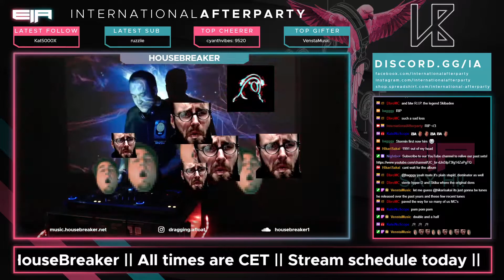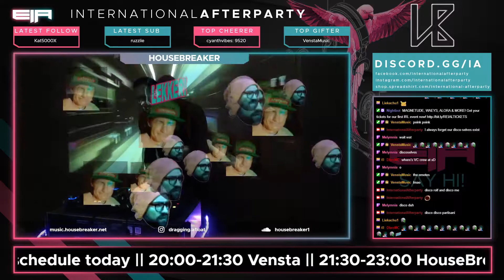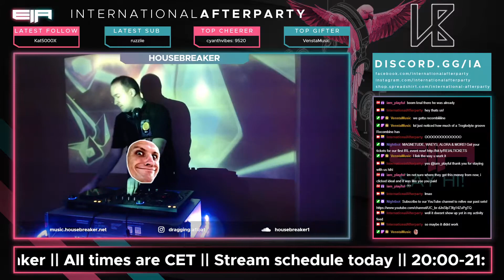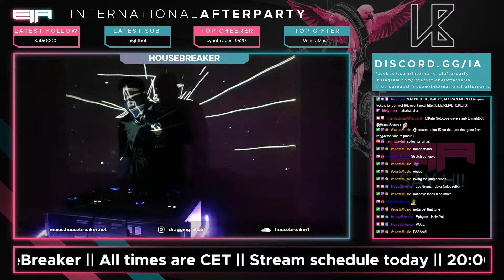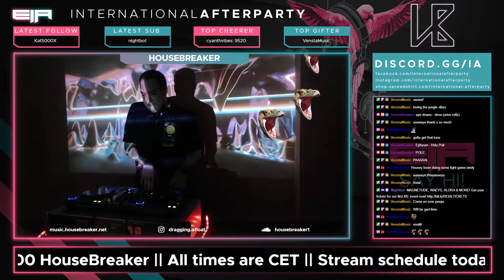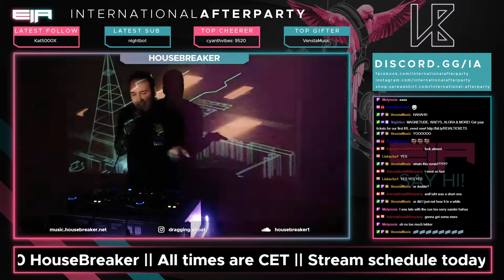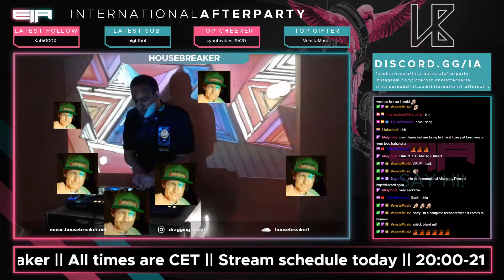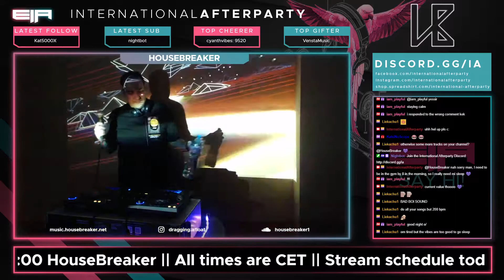HouseBreaker Live DNB Set 27 [EIA] [mic]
TRACKLIST
01. Evolved - Do You
02. Alix Perez, DLR - Snake Style
03. Current Value, Coppa - Remorse
04. 1991, Cherryade - Out of My Head (feat. Cherryade)
05. Culture Shock - Panorama
06. Document One, A Little Sound - Back To Me
07. 1991 - Kings & Queens
08. Jam Thieves - Bangkok
09. Tantrum Desire - Resistance
10. Noisia - The Tide (Former Remix)
11. Phace, Misanthrop - Progression (Synergy & Signal Remix)
12. Sili - Sherlock
13. Vici, Miss Understood, The Caracal Project - Glow (The Caracal Project Remix)
14. Wilkinson - Release Valve
15. Culture Shock, Sub Focus - Recombine
16. Delta Heavy - Work It
17. Grafix - Frozen
18. Ape Drums - Deva (feat. Suku) (Aries Refix)
19. Kusp - Back On (Original Mix)
20. Ephyum - Holy Pole
21. Black Sun Empire - Stasis (Waeys Remix)
22. Calyx & TeeBee - Anything for Attention
23. aBLe - Saag
24. gyrofield - Out Of My Mind (ft. inkwill)
25. Myselor - Discovery
26. Temam - Paranoia
27. Evol Intent + Ewun - Rapture
28. NC-17 - Brutal Violence
29. Ewun - Screw Up
30. The Upbeats - Le Mammoth
31. Unknown Error - Sucker Punch
32. SigN - Clockwork Determines Our Order
33. Airglo - Stay Calm
34. Current Value - Measures
35. Drumsound & Bassline Smith - Bad Boy Sound
36. Horde - Tech Tech
37. V O E - Chemical VIP
38. Wilkinson, Solardo, Eli Brown - XTC (Remix)
39. Screamarts - Prodigy
40. John B - Up All Night (Data 3 Remix)
41. Black Sun Empire - Don't You Stasis (V O E Remix)
42. D. Kay & Raw.Full - Bowser
43. Magnetude - Signals
44. 100gecs - Hand Crushed By A Mallet (VISLA EDIT)
45. The Caracal Project - Charmes
46. Vanilla - That Dream Again